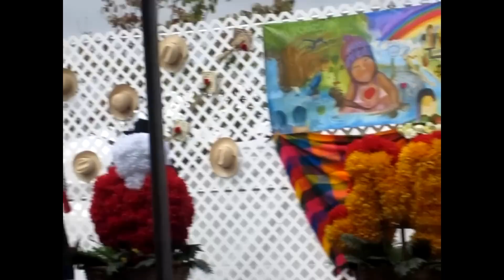GUELAGUETZA 2011 @ CALIFORNIA STATE UNIVERSITY, SAN MARCOS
UNIVERSIDAD ESTATAL DE CALIFORNIA, SAN MARCOS
SEPTEMBER (SEPTIEMBRE) 25, 2011
CSUSM